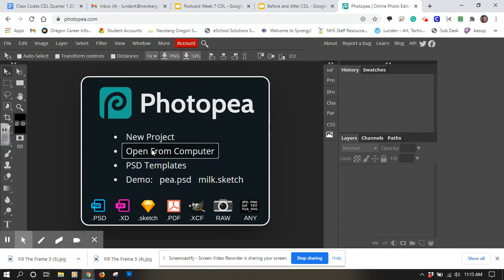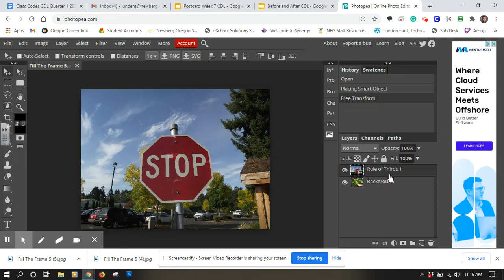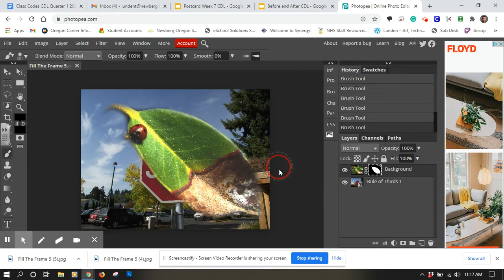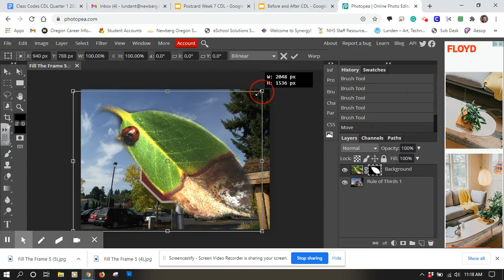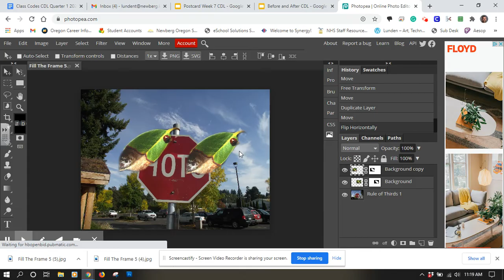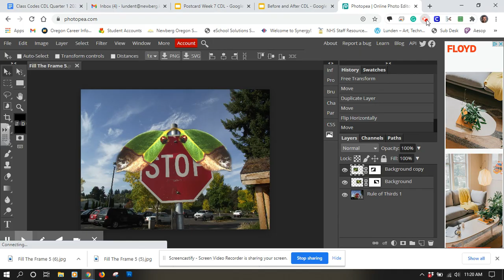How to combine 2 Images with Photopea